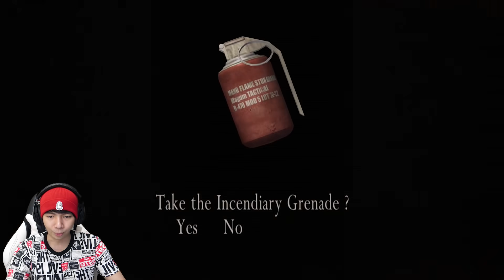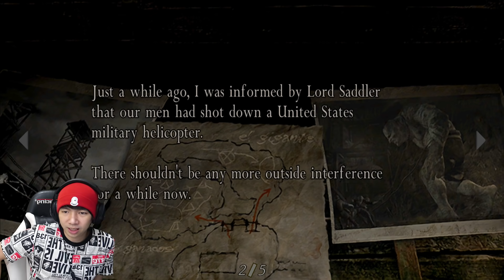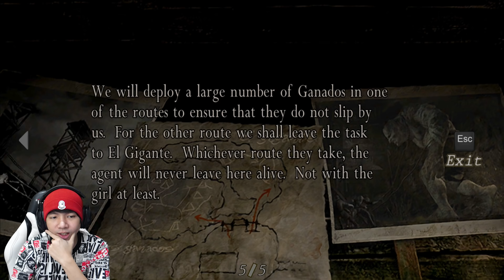Aku Beban Hidupmu Leon - Resident Evil 4 Indonesia - Part 5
Akhirnya kita bertemu juga dengan Ashley yang akan menjadi beban hidup dari si Leon wkwkwk, tapi gpp kalo kita pro dia nggak bakal kenapa napa si, yang penting kita pelan pelan aja mainnya, dan juga harus suruh dia sembunyi kalo memang ada tempat persembunyian, karena Ashley ini lemah dan juga gampang banget buat keculik hufff, ya udh kita nikmatin aja yah beban hidup ku ini

Makasih Supportnya

- AL'sic ft. Grant Genske - San Francisco [FSTU Release]
• Support AL'sic: